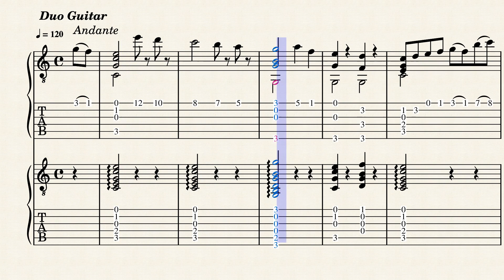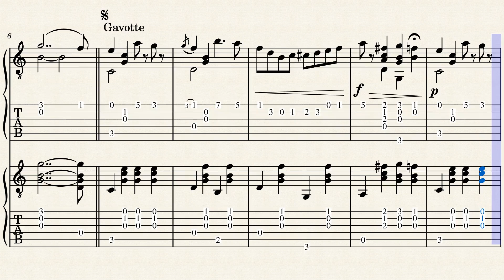Pleasures of Spring - Trussel, Henry C. (b.1864) - Tablature